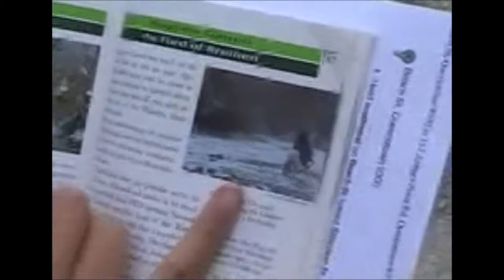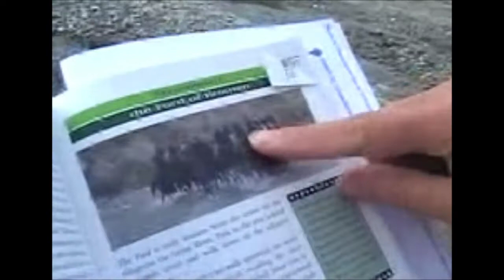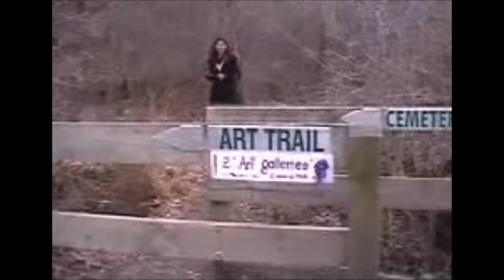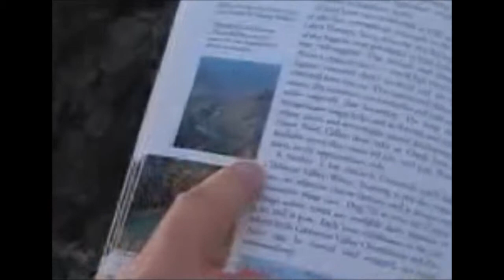FINAL Webisode - CYOJ New Zealand: A Lord of the Rings Pilgrimage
We've made it to the series finale of CYOJ New Zealand: A Lord of the Rings Pilgrimage!  CYOJ hosts, Camille and Agnes, pay homage to the last few locations left on their whirlwind tour.  They hit Arrowtown for a first-hand look at the film locations for the Ford of Bruinen and the Gladden Fields scenes.  Then, they hold their breath as they drive through the Kawarau River Gorge for a sweeping view of the River Anduin and the spot where the Fellowship marvels at the great PIllars of the Kings.  The Pilgrimage ends, but CYOJ lives on, eager for the next adventure!